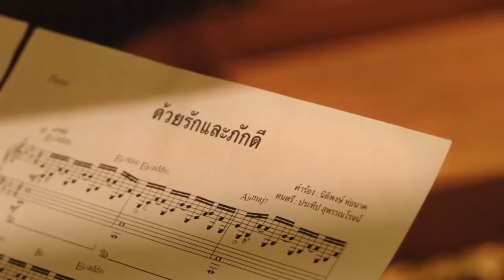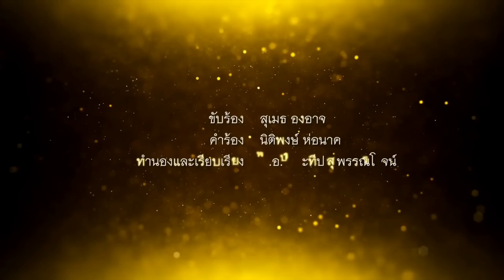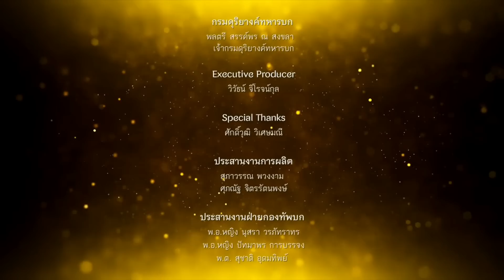11597 2 พรรค ระทึก ! เบื้องลึก เริ่มสอบยุบพรรคแล้ว ลุ้น อนาคตใหม่ โดนคดีอาญา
Line  : vihok001